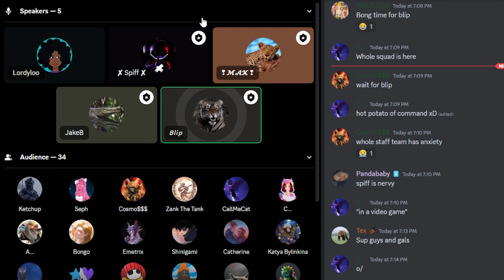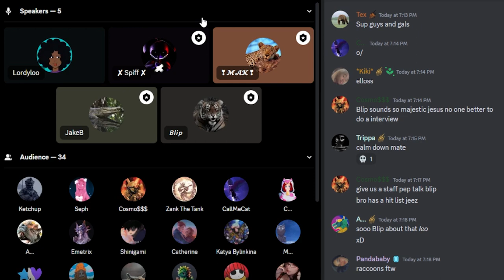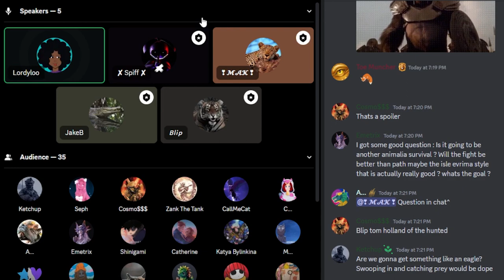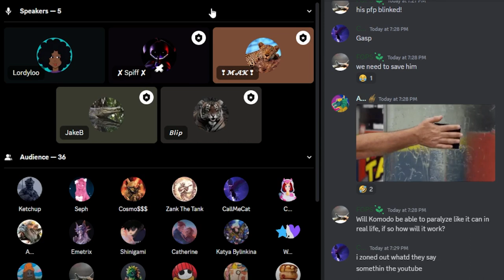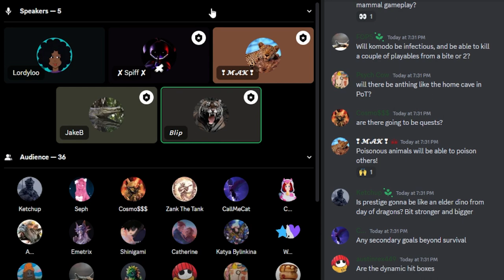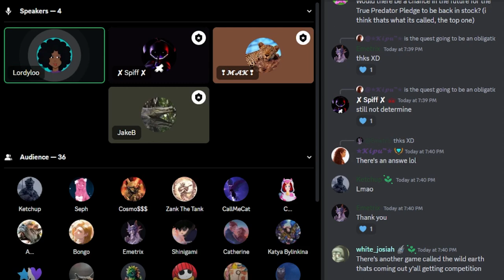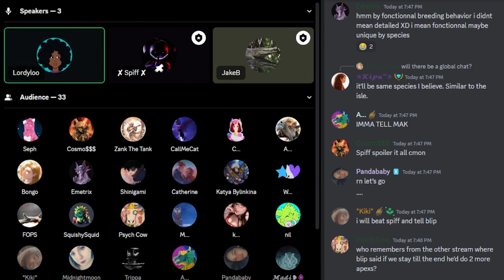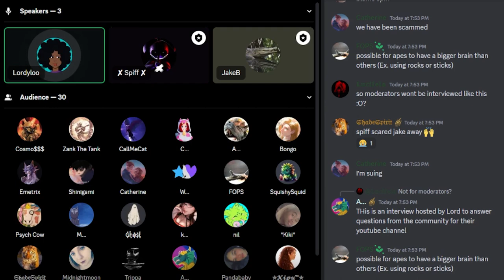Behind-The-Scenes with The Hunted Team | Animal Survival Game Development Interview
We're back with another video asking the important questions with some members of the team behind the making of the upcoming animal survival game: The Hunted.